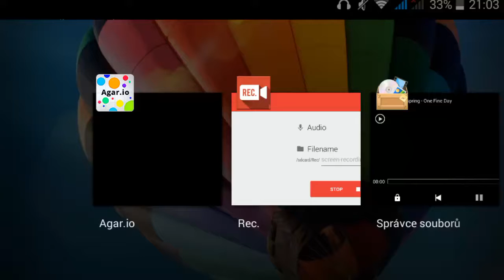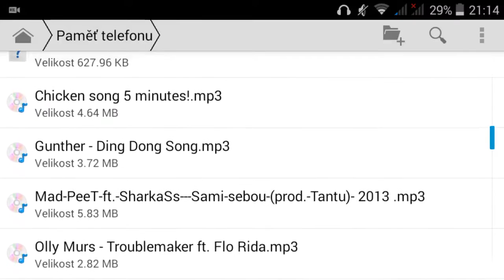Česky gameplay Agar io android HD